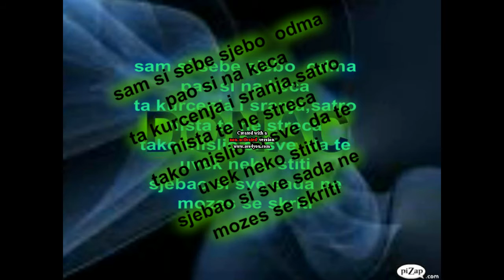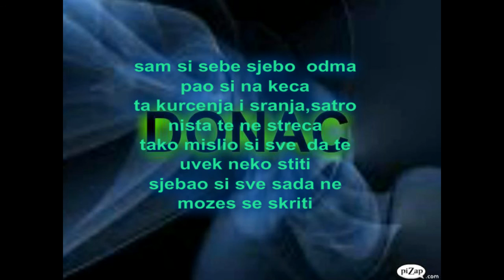Donac-Surova slava.(Serbian rap).***2012***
- Molim da ne kačite pesmu na vaše kanale.
- Svaka kopija video/audio materijala biće prijavljena YouTube
  Administratorima. Hvala !

=== CREATING ===
Text : Donac
Video by : Donac Video Production.
Production : Say Something

PRODAJA TEXTOVA PO NAJPOVOLJNIJIM CENAMA !